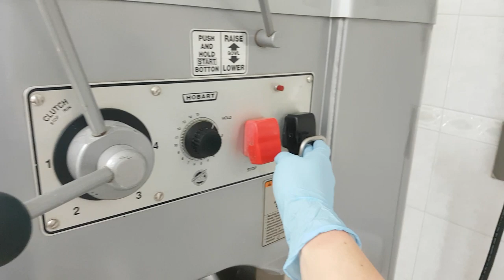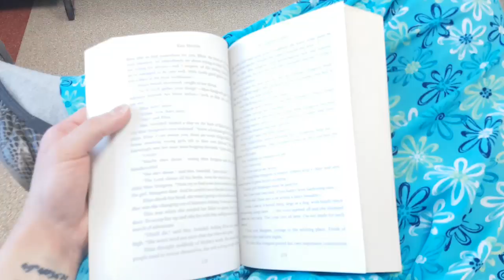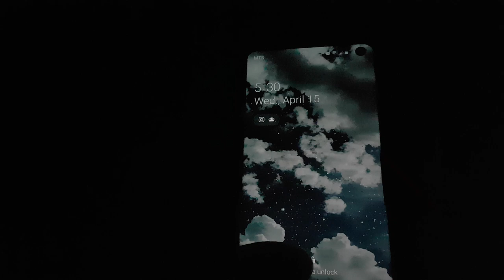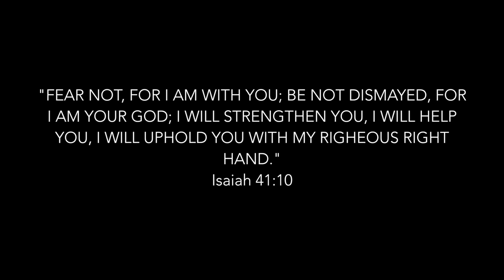Weekly Vlog #3 what a bake week looks like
What a typical bake week looks like when its my turn to make bread and gebach (dessert) for the colony, during isolation this is the one thing that remains kinda normal since we bake two at a time. important info this contains lotsa baked goods. enjoy